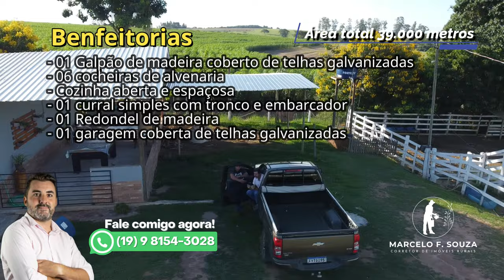Oportunidade imperdível! Pequeno sítio com aptidão para Haras em Mogi Mirim, SP | Marcelo F. Souza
SÍTIO À VENDA EM MOGI MIRIM, SP

AT: 39.000 M² | VALOR R$ 800.000,00

LOCALIZAÇÃO: Localizada a 500 metros do asfalto e 9 km da cidade de Mogi Mirim, SP.

TOPOGRAFIA: Plana e com leve caída

TIPO DE SOLO: Terra branca

RECURSOS HÍDRICOS: Poço

CULTURAS: Atualmente em pastagem

BENFEITORIAS:

- 01 Galpão de madeira coberto de telhas galvanizadas com 6 cocheiras de alvenaria, cozinha aberta e espaçosa e área para ferramentas;
- 01 curral simples de madeira com pequeno tronco e embarcador;
- 01 Redondel de madeira
- 01 garagem coberta de telhas galvanizadas

**Valores sujeito a alteração pelos proprietários.